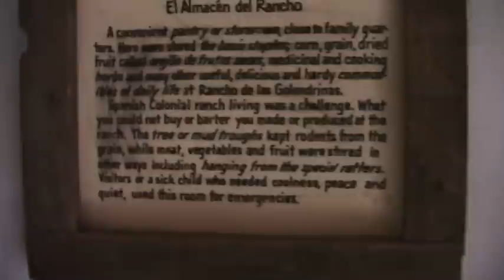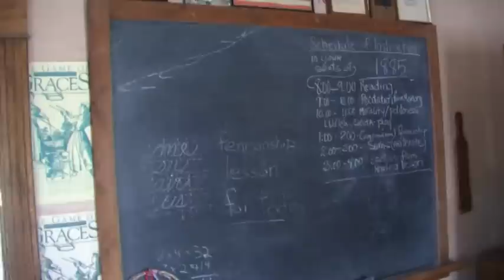Rancho de la Golondrinas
A big old ranch in New Mexico near Santa Fe